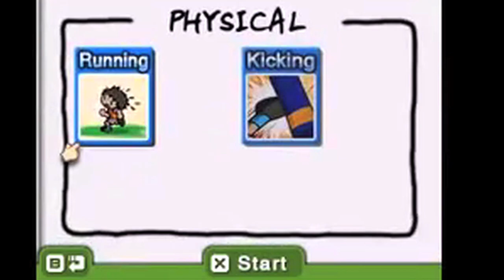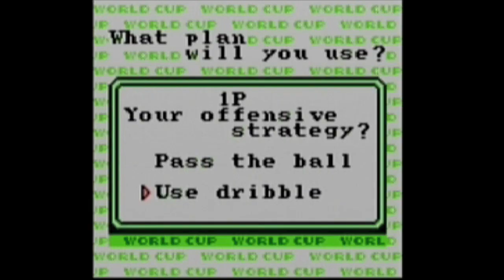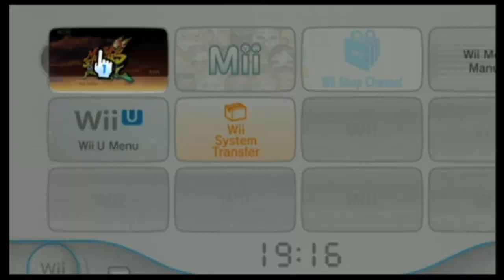The 5 best football games for football haters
The World Cup is well underway - but there's a chance you don't give a monkey's about that. If that's the case though, this video is for you.

But if you do love football please do watch as well of course...

First person to name all 5 players used for the numbers wins a prize (maybe) by the way.

You can skip to each number using the links below too:

0:27 - Number 5
1:30 - Number 4
2:54 - Number 3
4:27 - Number 2
6:19 - Number 1